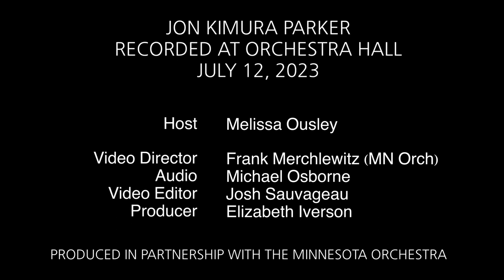Jon Kimura Parker on Rachmaninoff's 'Rhapsody on a Theme of Paganini' - Minnesota Orchestra Chat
Acclaimed pianist Jon Kimura Parker, the creative partner for the Minnesota Orchestra's Summer at Orchestra Hall, shares his passion for Sergei Rachmaninoff's 'Rhapsody on a Theme of Paganini,' the centerpiece of his July 21 concert with the Minnesota Orchestra. Listen as he analyzes the various themes of the piece in conversation with YourClassical MPR host Melissa Ousley.